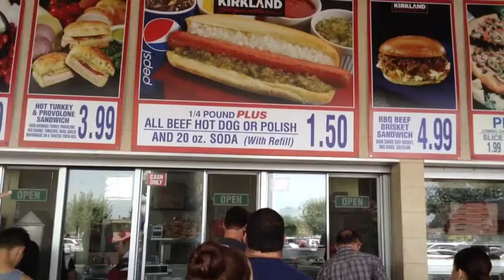Meet up with Tito Jim